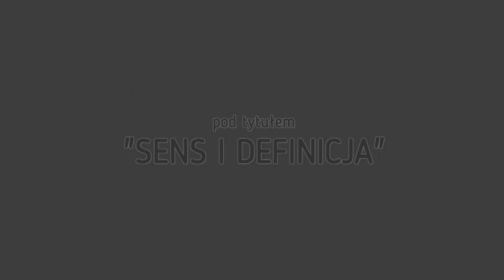Spirit of 84 - "Sens i definicja"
"Spirit of 84 - "Sens i definicja", realizacja Marta Karnkowska.
Teledysk inspirowany telewizyjnymi programami z udziałem popisujących się polityków, dziennikarzy i autorytetów moralnych. Stuprocentowe, radosne, piwniczne DIY, co widać i nie udajemy, że jest inaczej.

Premiera odbyła się 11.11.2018 podczas 7 Pokazu Niezależnych Teledysków na CINEMAFORUM w Warszawie.